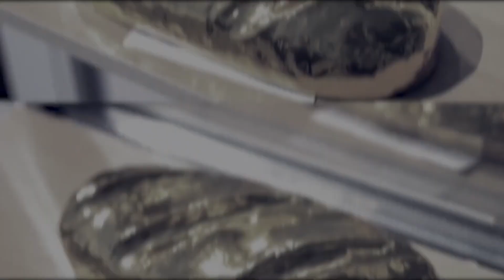Новий скандал на Хмельниччині: лікарка МСЕК за мільйони скуповувала майно у Хорватії